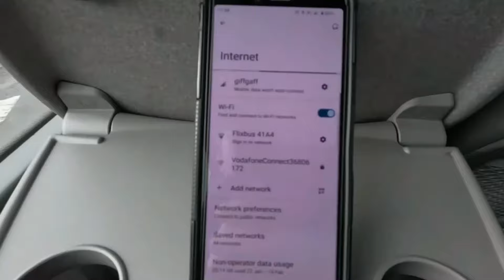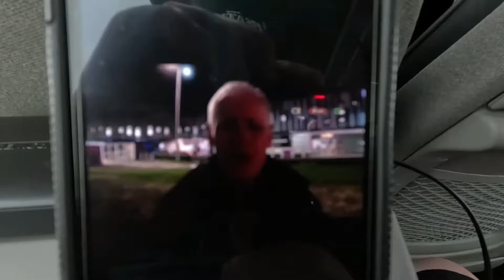A FLiXBUS VIRGIN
Manchester to Edinburgh by FLiX Bus
Was it any good?
Is FliX Bus better than National Express?